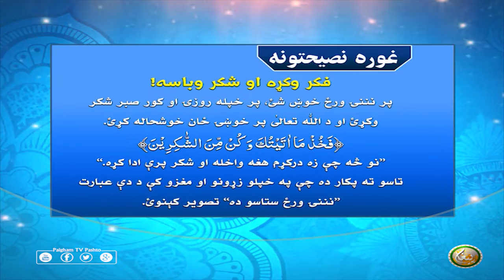فکر وکړه او شکر وباسه!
پر نننۍ ورځ خوښ شئ، پر خپله روزۍ او کور صبر شکر وکړئ او د اللّٰه تعالٰى پر خوښۍ ځان خوشحاله کړئ.
﴿فَخُذْ مَا اٰتَيْتُكَ وَ كُنْ مِّنَ الشّٰكِرِيْنَ﴾
’’نو څه چې زه دركړم هغه واخله او شكر پرې ادا كړه.‘‘
تاسو ته پکار ده چې په خپلو زړونو او مغزو کې د دې عبارت ’’نننۍ ورځ ستاسو ده‘‘ تصوير کېنوئ.